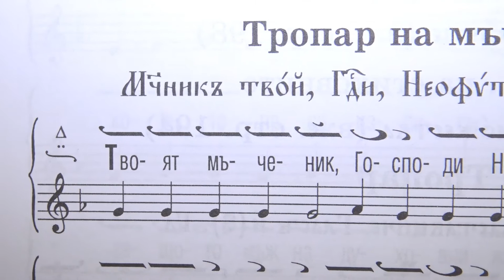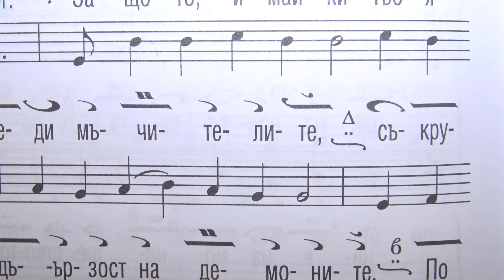Св. мчк Юстин Философ, ТРОПАР, БЪЛГАРСКИ, 01.06.2019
Псалтикиен минейник на български език, превод и адаптация Методий Григоров.